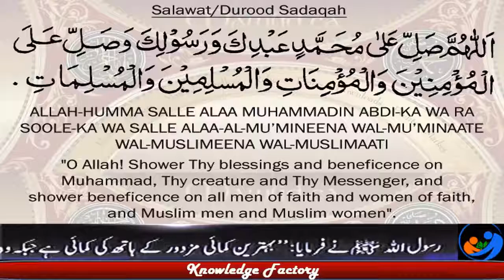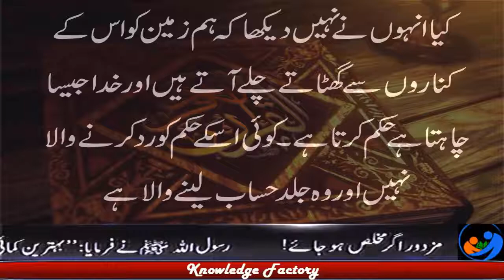Predictions of Quran End of world Quran and Global Warming